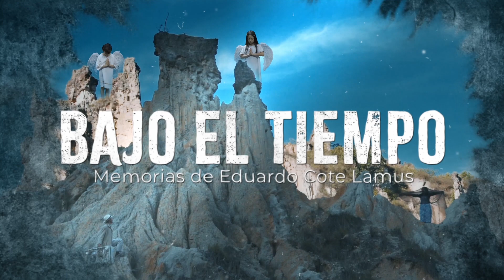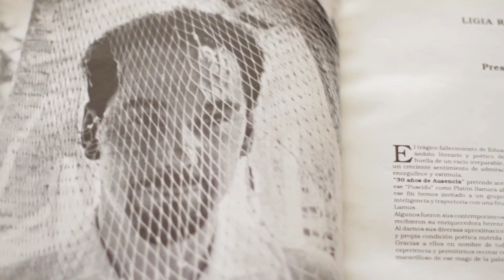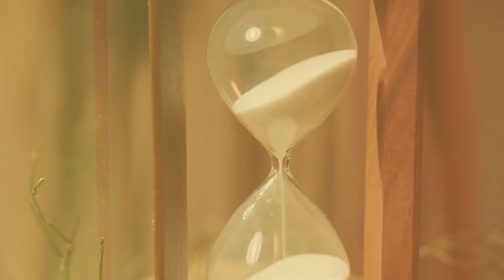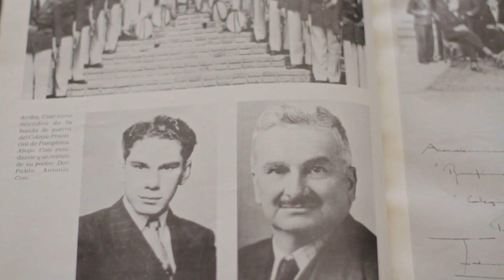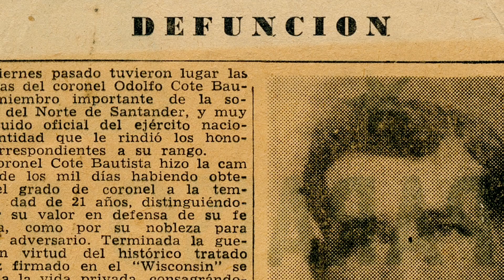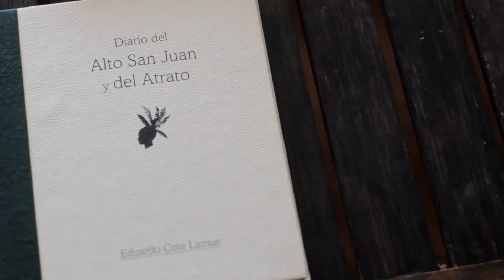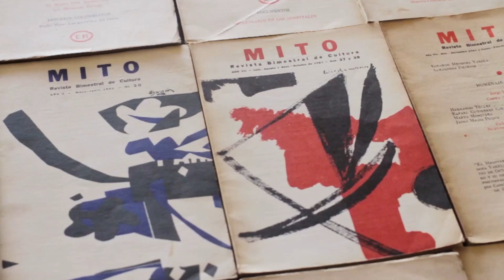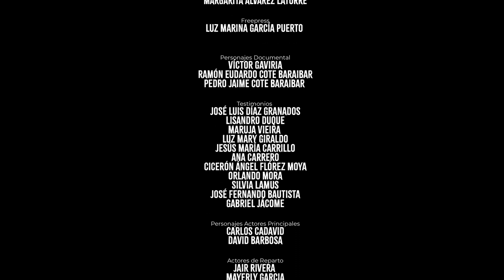Bajo el Tiempo - Capitulo 4